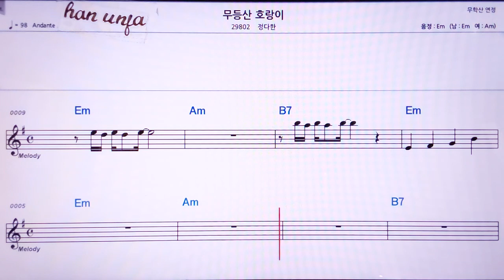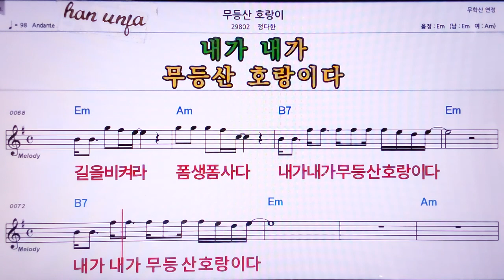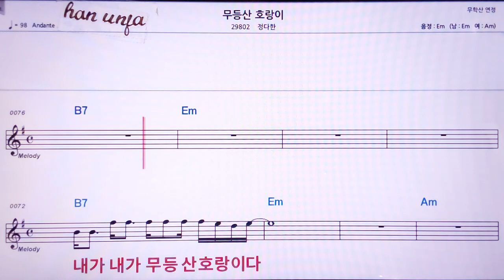💖무등산 호랑이/정다한 👍MR,노래방, 악보, 코드,Karaoke With Sheet Music